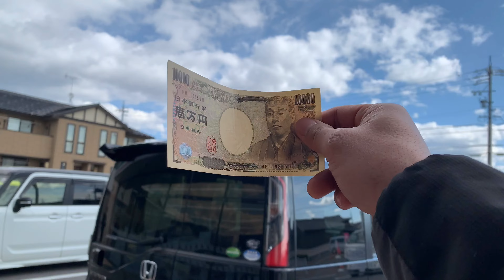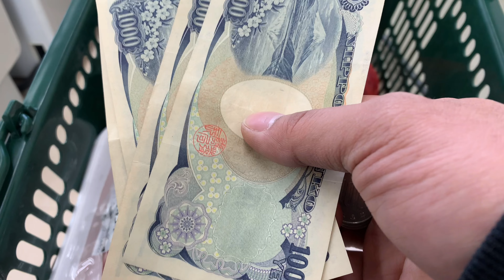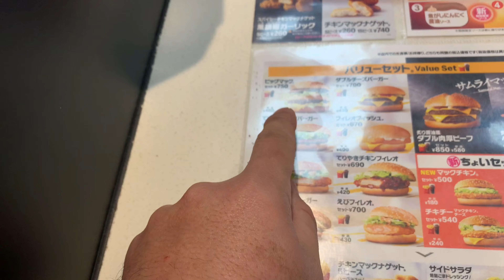ISANG LAPAD CHALLENGE! | CHAPS TV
Kung andito ka sa JAPAN mga ka-Chaps!
Or kung dito ka naninirahan magagawa mo bang pagkasyahin ang isang lapad (¥10,000) sa loob ng isang buwan?
Sa video naten ngayon gusto ko lang ishare o ipakita sa inyo kung paano ang ginagawa kong pagbabudget dito sa Japan.